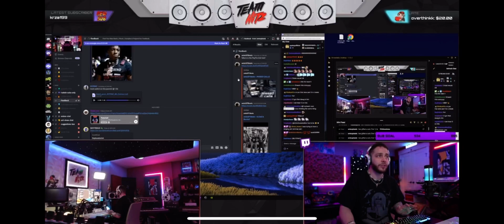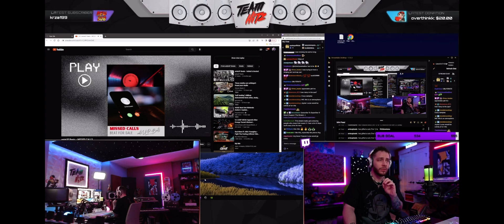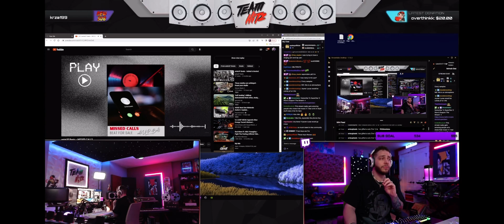SuperStarO NLE Choppa’s Producer showing love to my beat.